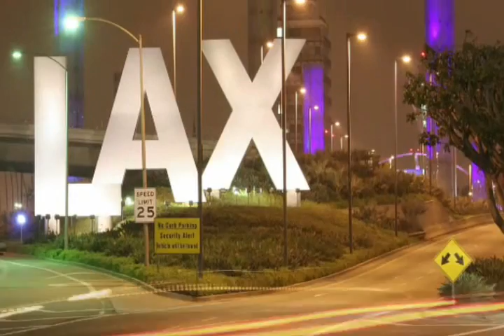Time Lapse At NIght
A virtual trip through downtown LA at night